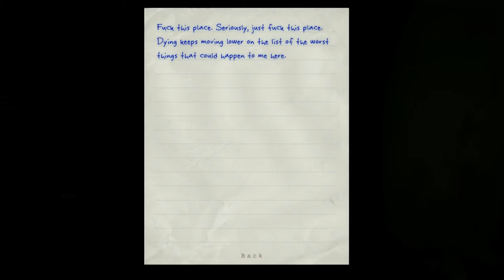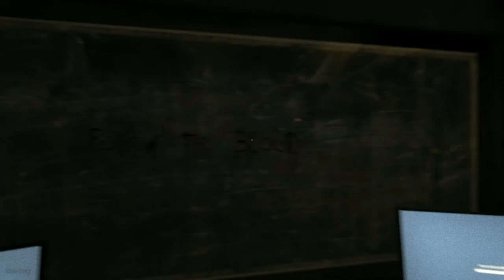Lets Play: Outlast Pt.1 - 4 / 6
Watch me experience the hell that is "Outlast".